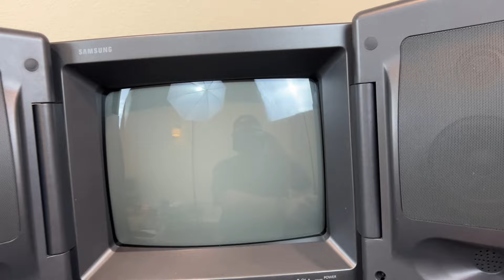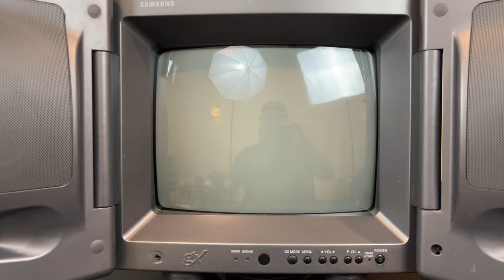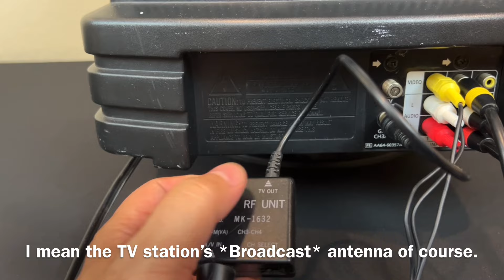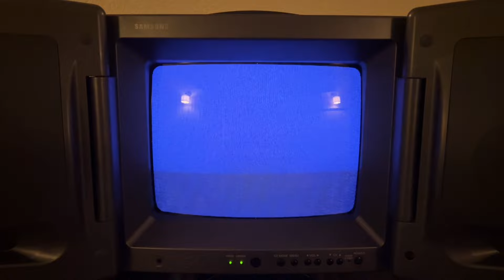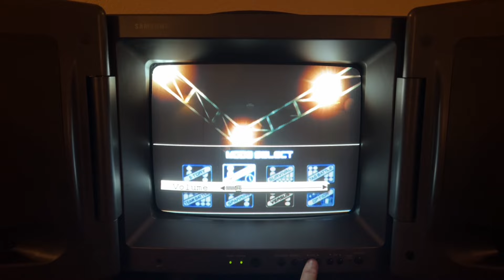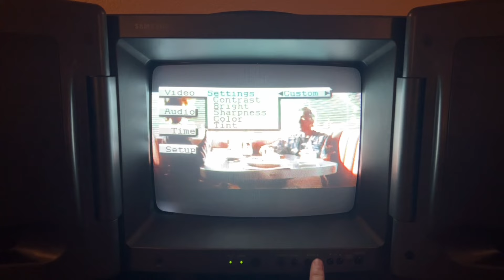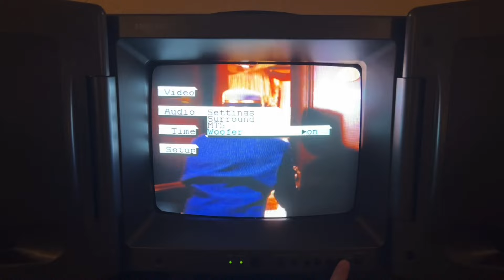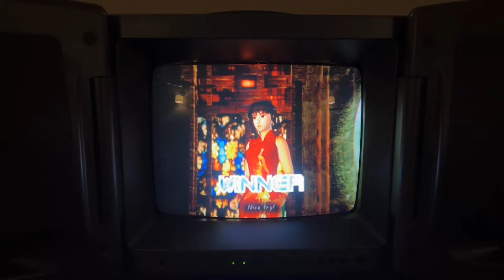Samsung gxTV - The coolest little gaming TV ever made!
I love this thing. This is the Samsung gxTV model gxe1395. Manufactured in 1996. It’s a little 13” CRT that was made and marketed for bedroom gaming. It has two nice sized speakers and a subwoofer that will kick your ass! They are LOUD and they sound great! Simulated surround is usually BS, but you sit so close to this thing that it actually does a great job. Clean picture. Nice colors. What’s not to like! I hooked up a Sega Genesis Model 2 over RF (yuck) just to try it out, along with a Sega Dreamcast and a JVC VHS VCR.